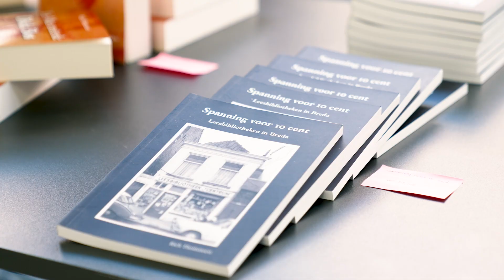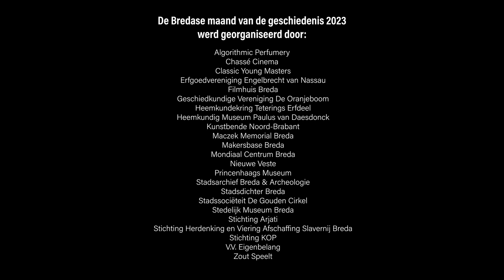Bredase maand van de Geschiedenis 2023 aftermovie Original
Wil je meer lezen over wat kop heeft bijgedragen aan de Bredase maand van de Geschiedenis?